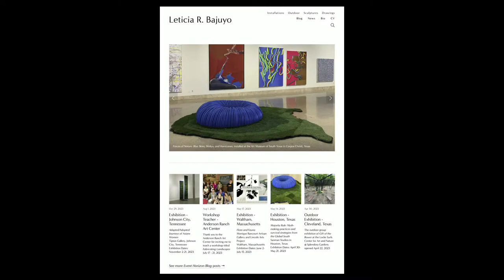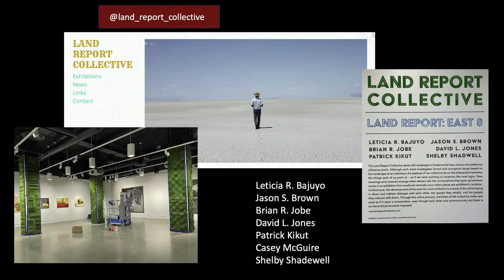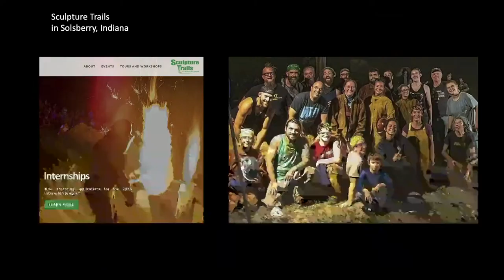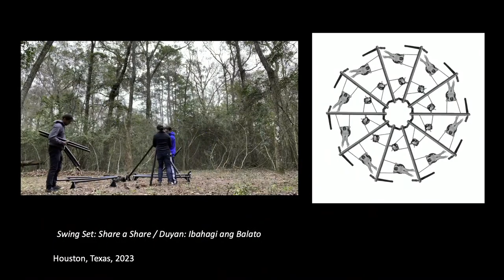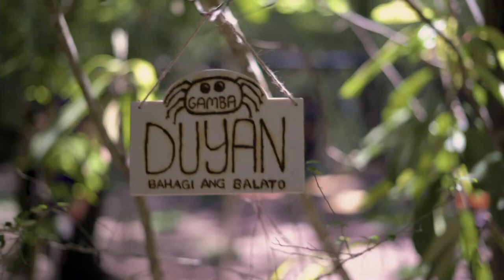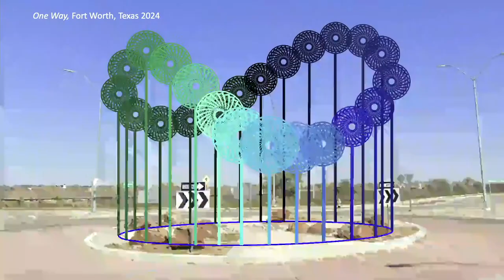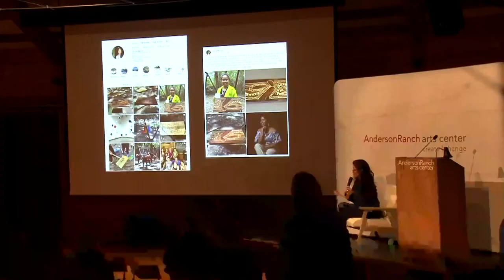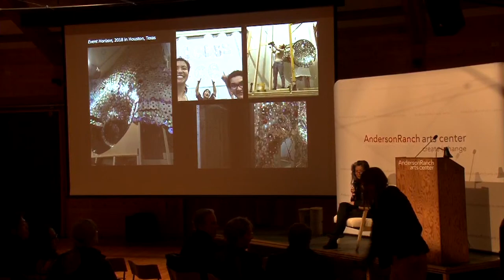Visiting Artist & Critic Leticia Bajuyo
Leticia Bajuyo is a Filipinx-American interdisciplinary artist and object maker based in Oklahoma. She creates drawings, sculptures, installations, and public art highlighting crafted materiality, collected stories, and community engagement. Her interest in unpacking value perceptions finds its roots in her autobiography, growing up bi-racial in a small town named Metropolis on the border of Illinois and Kentucky. The time and space of quiet landscapes outside and the multi-national dialogues inside her family’s house influenced the development of her critiques of consumer capitalism, fickle domestic desires, and internalized pressures of assimilation.

Currently based in Norman, Oklahoma, Bajuyo is an Assistant Professor of Sculpture at the University of Oklahoma. She earned an MFA at the University of Tennessee, Knoxville and a BFA at the University of Notre Dame. In addition to exhibitions of her individual artworks, Bajuyo seeks community and welcomes collaboration by participating in artist collectives including the Filipinx Artists of Houston, Land Report Collective, and Project Vortex.

To see a full list of Visiting Artists, Critics and Lectures, please